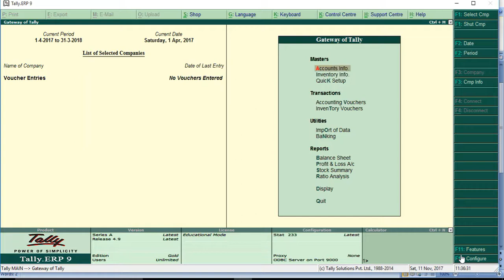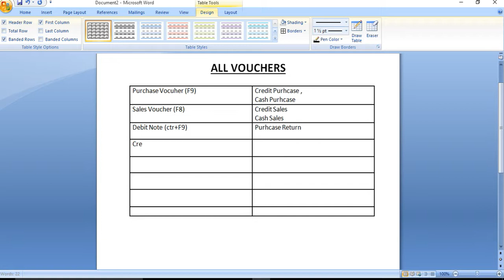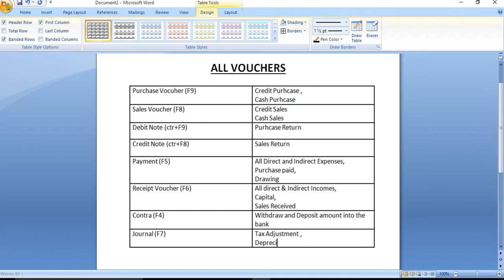how to pass Voucher Entries part 1 in tally / tamil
This video about how to pass voucher entries in tamil